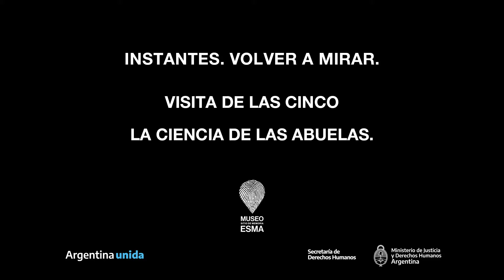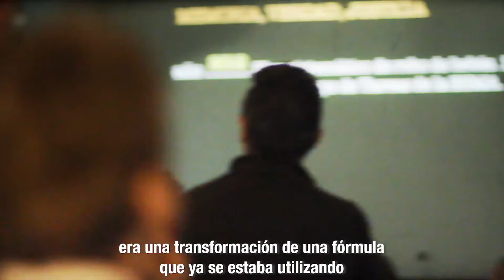2021 - Instantes. Volver a Mirar: La ciencia de las Abuelas. Parte I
Hoy regresamos con una nueva entrega de “Instantes. Volver a mirar”, una sección en la que compartimos fragmentos de algunas de ediciones pasadas de La Visita de las Cinco. A partir del recorte audiovisual nos detenemos a mirar, a observar detalles, a escuchar de nuevo a los y las protagonistas, pero desde otro lado, desde los márgenes, para revivir, para reencontrarse pero también, para quienes no estuvieron, para escucharlos por primera vez.

Primera entrega: Victor Penchaszadeh.
La Visita de las Cinco de octubre de 2016,“La Ciencia de las Abuelas”, contó con la presencia del reconocido genetista, Víctor Penchaszadeh. El médico relató ante el público visitante, cómo se llegó al índice de abuelidad, que permitió identificar a muchos de los nietos y nietas que restituyeron su identidad gracias al trabajo de Abuelas de Plaza de Mayo.